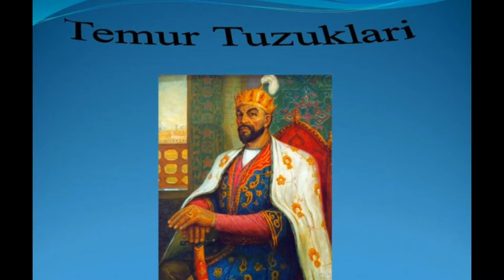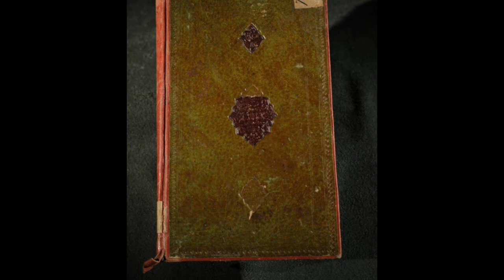AMIR TEMURNING "TEMUR TUZUKLARI"ASARI.9-QISM.ALBATTA TINGLANG.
audioasrlar
sherlar
hikoyalar